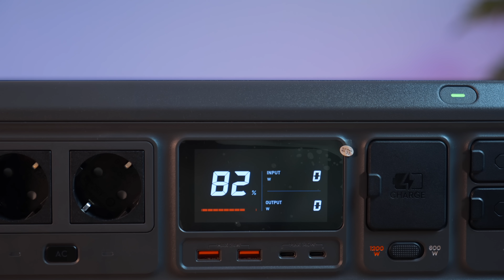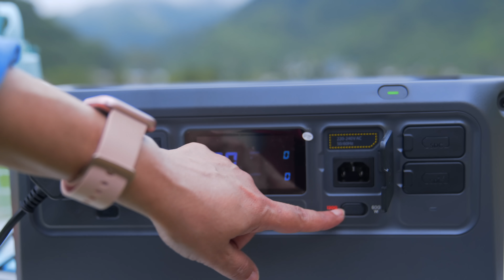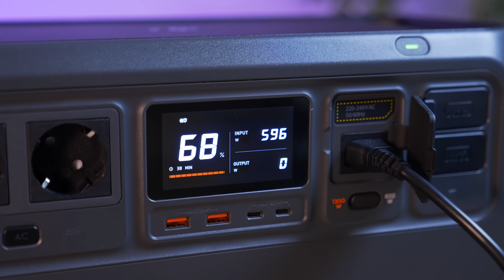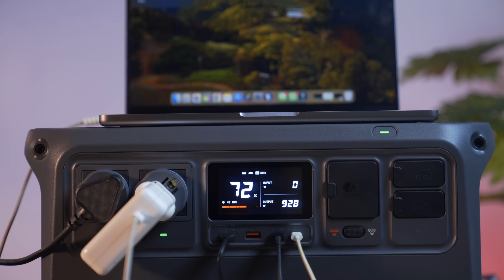DJI POWER 1000 Portable Power Station Review - Best Power Station For Camping 2024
KEEP SUPPORTING
TAKE CARE BYEE 🙋🏻‍♀️